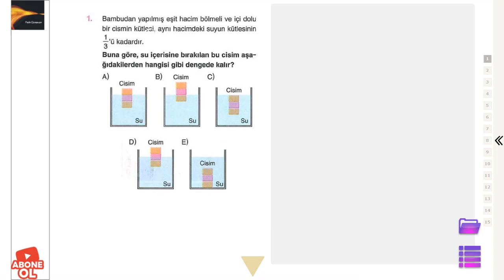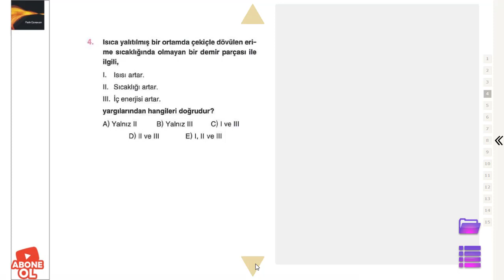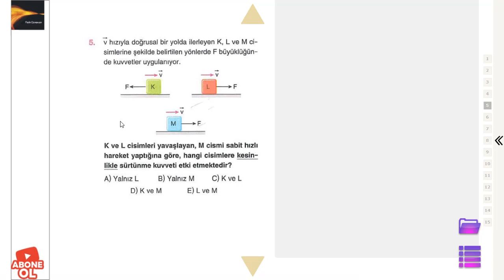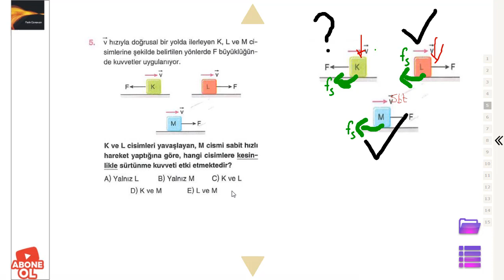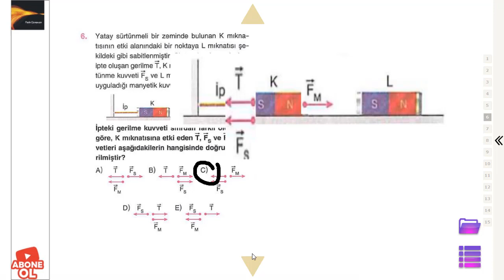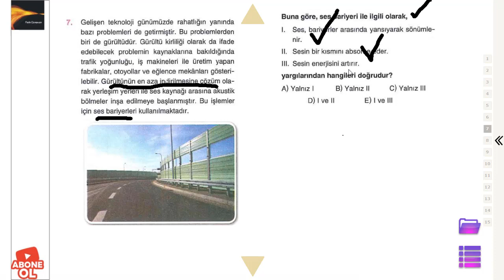2020 TYT TAKTİKSEL FİZİK DENEME ÇÖZÜMLERİ-3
Sevgili Fizik canavarlarım Bu videomda TYT için taktiksel fizik deneme  çözümlerini yaptım.